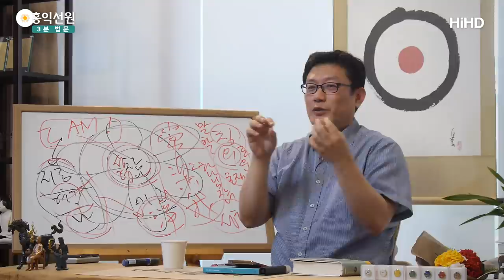[3분 법문] 견성요결(당신은 이미 견성했다) _홍익학당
(180722 일요 대담) 저를 이렇게 멍 때리고 보고 계시면 그 자리예요.
멍하게 보고 계시다가, 사람이 이런다니까요.
멍하게 참나 상태로 보고 있다가
"아이고, 참나 찾아야 되는데." 그러면 그때부터 힘들어져요.
그때부터 힘들어집니다.
갑자기 우주 어디 가서 찾아요, 참나를.

"아, 돌겠네." 하고 가만히 계시면, 다시 또 참나 상태예요.
이것을 스승이 보고 있으면 기가 차는 거예요.
''부처가 뭡니까?'' 막 이러면은.
좀 전까지 딱 좋았는데, 부처 상태였는데,
"부처가 뭡니까?" 하고 안달나는 순간,
안색이 초조해지는 순간, 아닌 거예요.
그러면 뒤통수를 한 대 때리는 거예요.
그러면 "아야!" 하다가 또 멍 때리고 있으면 "그거야!"
이 수작을 계속하다 보면 견성이에요.

지금 올바른 선원이 없다는 게요,
제가 만약에 불자고, 많은 분들이
제가 머리만 깎으면 대박 날 거라고 하시는 분들이 계시는데,
제가 만약에 혹시 선원을 열었다면,
뭐 머리가 중요한 게 아니라,
선원을 열었다면, 저희 선원에는
막 '12시간 용맹정진' 이런 거 없습니다.
앉아있다고 부처가 되는 게 아니거든요.

저랑 하루 종일 부대끼면서, 제가 항상 예리하게
주의 환기만 시킬 거예요, 지금 정신 차리고 있는지.
"지금 깨어계십니까?" "몰라!' 하고 계시는지,
"괜찮아!" 하고 계시는지.
이것만 제가 계속 돌아다니면서 체크할 거예요.
그러면, 며칠 그러고 있으면 알아요.
아무리 어리석어도 알아요. 무슨 말을 하는지 알아요.
이러고 있습니다, 이제. 그러면 된 거예요.

그러면 이제 깨어 있냐고 했을 때 화내요.
"그런 질문 이제 불쾌하다." 그러면 된 것이죠.
그러면 더 할 필요가 없어져요.
그러면 견성은 그렇게 끝나요.
그런데 이제 아공(我空)ㆍ법공(法空) 도리 아는가,
그것은 좀 지도해 드려야죠, 스승이.

그 도리를 알만한 선문답을 던지거나,
그 도리에 대한 경전을 가르쳐줘서, 스스로 생각하게 해서,
"네가 체험한 그 참나의 세계에 대해서, 경전에 쓰여 있는 말이
진짜로 이해가 되는가?" 하고 물어보면요.
또 그것도 확인합니다.
그래서 경전 보고, 움직이는 모든 게 수행이죠.
지금 또 웃는 중에 여러분, "내가 존재한다."라는 느낌을
느끼고 계십니까?

사실은 정색 안 하셔도 원래는 여러분은
24시간 느끼고 있어요, 내가 존재한다는 것을.
여러분 이미 견성 상태예요, 사실은.
무의식적으로 견성하고 계세요.
자기 존재한다는 걸 모르는 분은 없어요.
그 참나를 지금 지속적으로 에고가 느끼고 있다는 거예요.

그런데 작정하고 느끼려니까 힘든 거예요, 갑자기.
그런데 이 고수들은 이미 느끼고 있기 때문에
살짝 쳐주면 그 느낌이 더 강해지는 것뿐이에요.
그래서 "주먹을 쳐다봐라." "이걸 봐라." 다 방편이죠.
"'옴' 한번 해봐라."
정신 하나만 한군데로 모으면, 사실 그 상태거든요.

그러니까 예전 어른들이요, 유교 선비도 똑같습니다.
"청소할 때, 청소만 해라." 이게 깨어나는 비법이에요.
옛날 선비들은요, 청소할 때 청소만 하다가 깨어났어요.
정신을 과거, 현재, 미래에 안 두고,
지금 이 순간 청소에다가 두면 깨어나요.
유교 『사자소학(四字小學)』에 있습니다.
"손은 공손하게 단정하게 둬라."
"표정은 항상 공손하게 하고 있어라."

자기 몸을 항상 체크하는 중에 깨어나 버려요.
정신이 여기 있거든요.
무슨 일을 할 때 어른들이 뭐라고 합니까?
"건성으로 하지 말고, 정신 차리고 해라."
그게 견성하는 도리예요.
그러니까 예전에 제대로 된 스승을 찾아가면요,
참선하고, 빨리 견성하려고 갔는데,
참선법은 안 가르쳐주고, 청소하라고 그럽니다.

투덜투덜하고 있으면 안 되는 거예요.
"청소만 해라."
어느 날 이 친구가 온화한 표정으로 청소만 하고 있어요.
"이제 좀 다음 단계로 갈 만하군."
이렇게 툭툭 쳐주는 거예요.
그러면 어느 날 탁! 알아요.

이런 식의 거량을 자꾸 하다 보면,
아니 스승이 일관되게 그 얘기만 하는데,
아무리 바보라도 모를 수가 있어요?
나한테 요구하는 게 뭔지 너무 선명한데.
그래서 응하게 되면 끝나요.

그래서 예전에 어떤 스님 하나가,
청소시키고 뭐 시키고 하니까 도저히 불만이 생겨서,
"나 도 닦으러 왔는데. "
그런데 얼핏얼핏 계속  뭔가 느끼는 바는
있었던 거예요, 이 스님이.
그런데 자기 생각에는
이게 답이 안 나오는 거예요.

이렇게 해서는 나는 빨리 견성을 해야 되는데,
계속 청소만 시키니까 어느 날 딱 때려치우고,
"나 갈랍니다." 하고 나가는데, 하산해서 가는데,
멀리 스승이 제자 이름을 부르면서
"아무개야!" 하면서 주먹을 탁! 내미니까
딱! 보다가 깨달아 버렸어요.
견성해서 다시 돌아온 얘기도 있어요.

그러니까 그전에 얼핏얼핏 체험했던 게
딱 주먹을 내밀 때, "이거나 받아라!" 하고 주먹을 내밀 때,
딱, "아, 그거구나!" 하면 끝나는 거예요.
어떤 스님은 또 막 나무하다가 장작이나 옆에
벽돌 같은 게 있으니까 장작 패다가 벽돌을 딱 던졌는데,
대나무에 딱 맞는 소린데,
여러분 예상치 못하는 소리가 딱 들리면
갑자기 사람이 정색하고 깨어납니다.

많이들 깨어나시는데도 몰라요.
다시, "뭐야!" 하고 돌아갑니다.
그런데 그 양반은 공부해오던 중이니까,
딱 그 소리에 "아!" 합니다.
여러분, 이렇게 명상시키고, 갑자기 문 확 열면,
몇 분은 깨어납니다.

그러니까 정신이 "모른다!"가 될 듯 말 듯 하다가,
누가 문을 확 갑자기 큰소리가 확 나면,
딱 생각이 날아가 버려요. 순식간에, 잠깐.
눈치 빠른 사람은 "이거구나!" 합니다.
그래서 예리한 사람이 견성을 쉽게 한다는 말은,
이 눈치를 빨리 채는 양반이에요.
뭘 말하는지, 스승이.

빨리 캐치한 사람은 "전생에 공덕이 있다."
"눈치가 빠르다." "예리한 근기다."
이런 말이 나오고, 아무리 말해도 못 알아들으면,
"둔한 근기다." "전생에 공덕이 없다." 이런 말들을 하는데,
중요한 건 알면 돼요, 알면 돼요.

"나 1년 만에 견성했어!" "나 10년 만에 견성했어!"
못한 양반이 볼 때는 다 부럽죠.
"나 1년 만에 고시 합격했어!" 부럽죠.
"10년 만에 됐어!" 됐으면 부럽죠.
그러니까 그런 구분 두지 마시고,
늦건 빠르건 분명히 되니까,
이미 여러분은 견성 상태인데 왜 못 된다는 거예요?

분명히 되니까, 제가 아까 말씀드린 것처럼
힘 한번 빼고, 미소 지으면서, 여유를 가지고,
"몰라!" 해보시고, 여유를 가지고 "괜찮아!"
해 보시면 좋겠습니다.